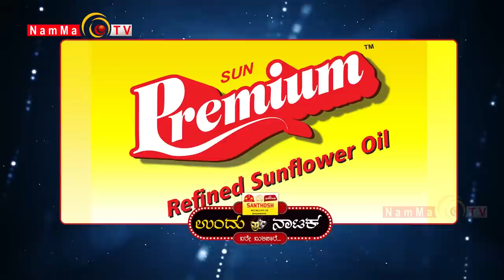UNDU NATAKA | BALE BULIPALE| EPI - 9 | BANDALE STARS | TULU DRAMA